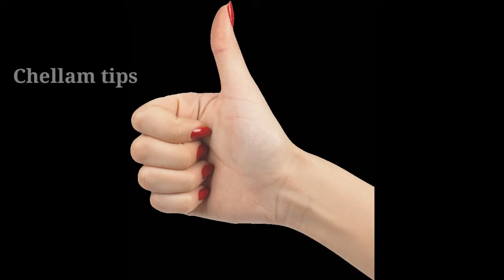paper craft | how to make beautiful paper flower stick